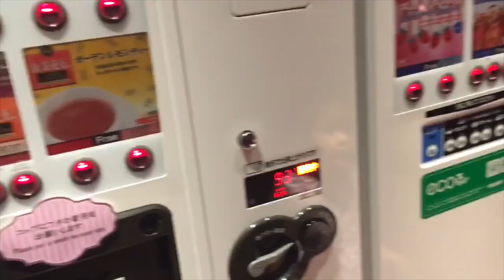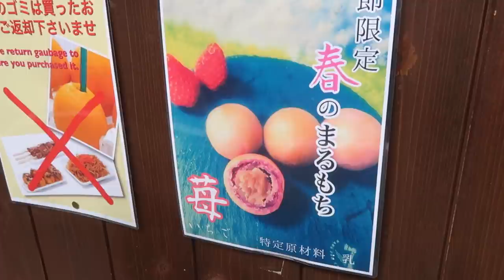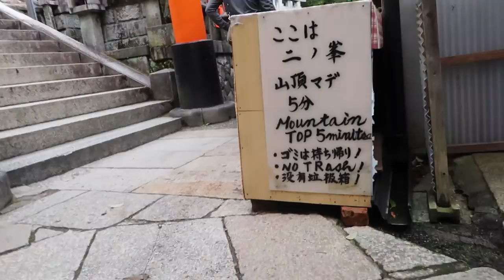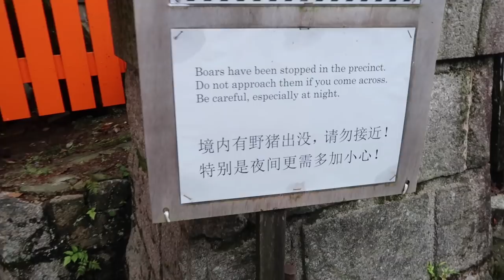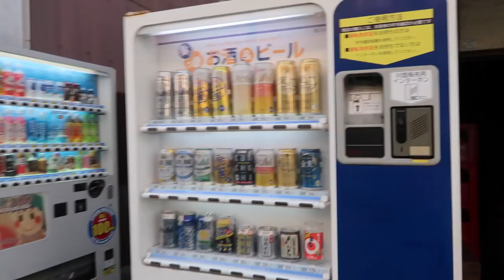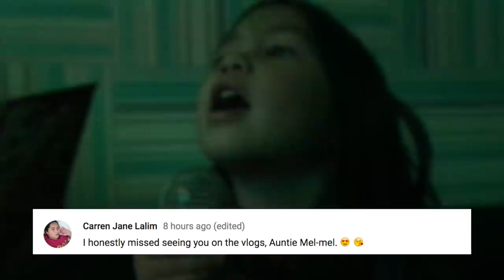LOST ON A HILL IN KYOTO! - ItsJudysLife Vlogs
Benji and I explore the Beauty and Food of Kyoto, the girls had a full day of fun in Harajuku visiting the Monster Cafe and Cat Cafe, and lastly I get lost in a shrine on a hill called Fushimi Inari-taisha ! Don't forget to "thumbs up" if you enjoy the vlogs!

Judy's Links

Benji's Links

Vlog Camera We Use:

Blendtec Blender